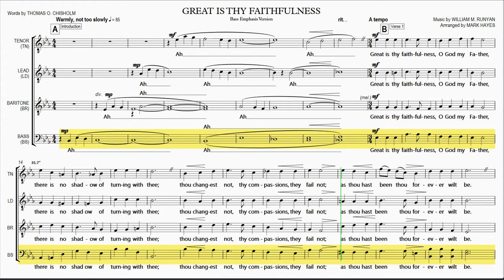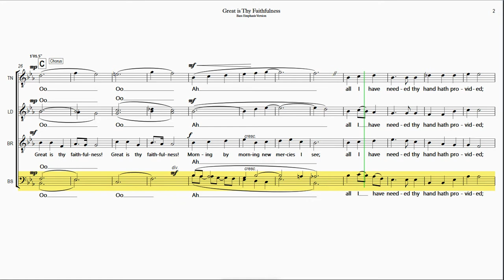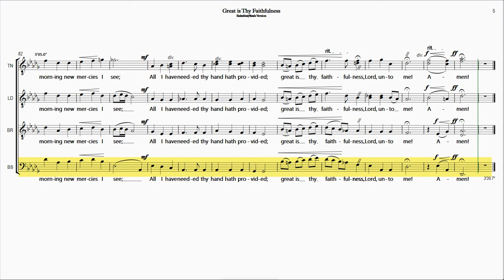Great is Thy Faithfulness BASS EMPHASIS VERSION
"Great is Thy Faithfulness" is from the "Singing Men 8" compilation.

Rehearsal Instructions:
The Full Playlist for "Great is Thy Faithfulness" (hover mouse over score and click on "i" icon in upper right corner to view) contains 5 Videos - 4 for the Individual Vocal Parts and and 1 with all the Vocal Parts balanced together as sung in a performance.

Also, you can view the Channel Source for this video by hovering your mouse over the score and clicking on "i" icon in upper right corner at any point during this video

"Great is Thy Faithfulness" is based on the published version of Hope Publishing Company in the "Singing Men 8" compilation.

Time  Section/Title
0:00   A
0:25   B Verse 1
0:59   C Chorus
1:29   D Interlude
1:43   E Verse 2
2:17   F Chorus
2:53   G Conclusion